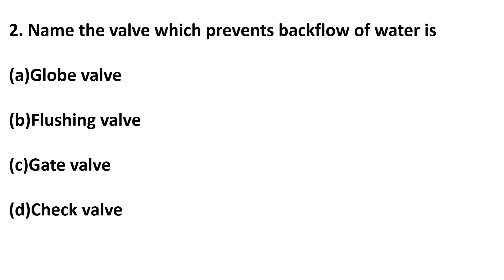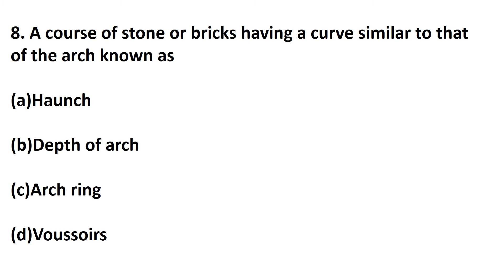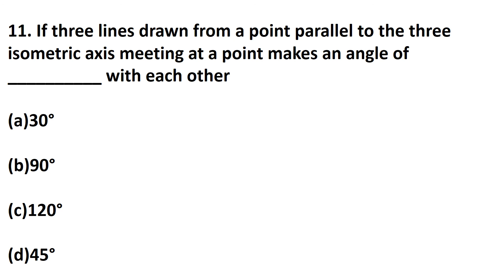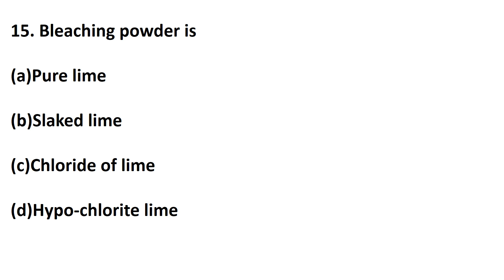DAILY EXAM ll CIVIL ENGINEERING ll MCQ ll LSGD SPECIAL